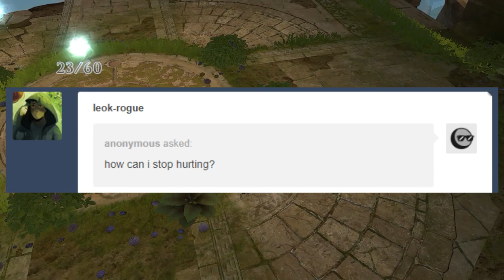[Leo Talks] "How Can I Stop Hurting?"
Leo Talks
Question: "How can I stop hurting?"

An Anonymous asker sent this question in to my Tumblr inbox recently, and it intrigued me enough to try to answer it. My thoughts on this are likely a little controversial and go against the "popular" wisdom a tiny bit, but I hope you enjoy.

Background Footage: Prince of Persia (2008)